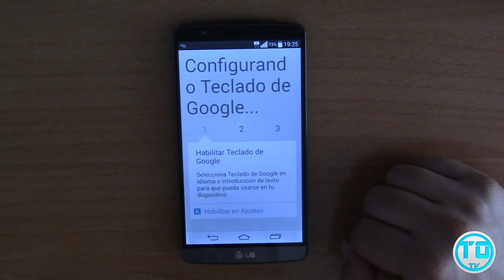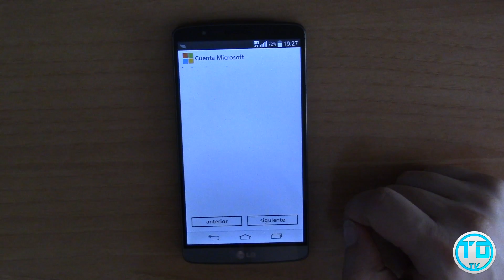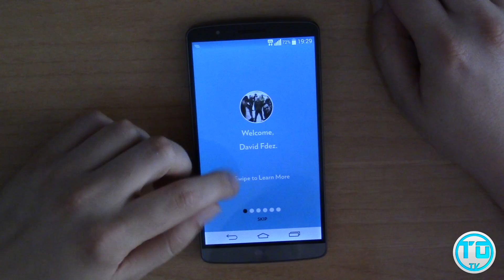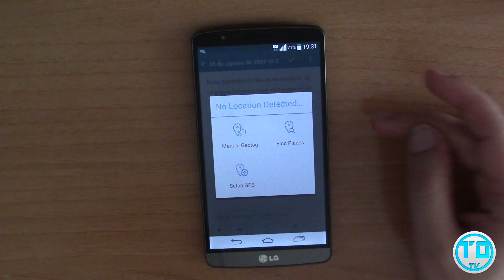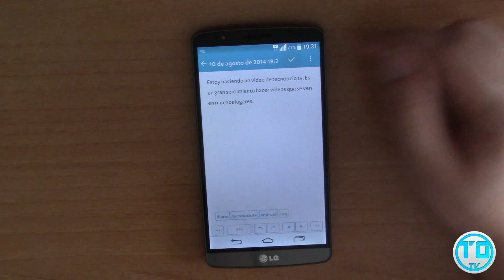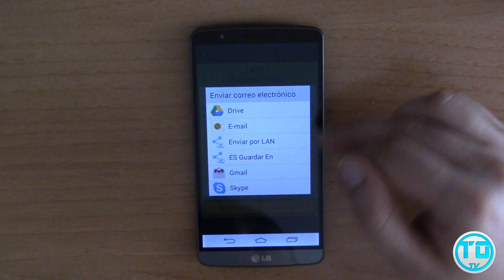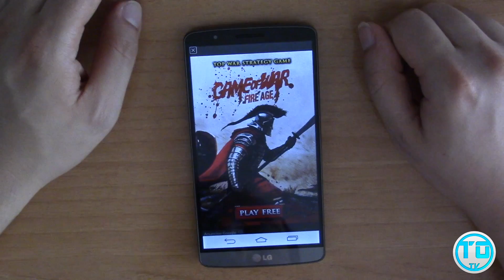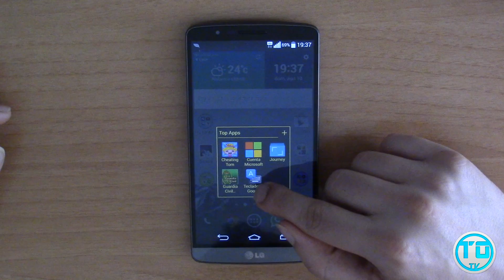TOP 5 APPS SEMANALES ANDROID #13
Buenas TecnoOcios!

Volvemos con nuestro TOP 5 de Aplicaciones en la Google Play Store!

Semana #13

Un Saludo Equipo de TecnoOcioTV